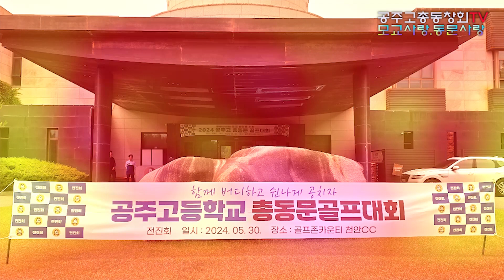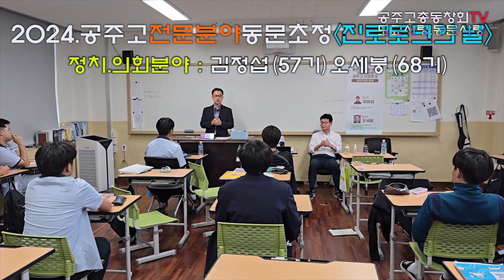2024.공주고총동창회활동영상